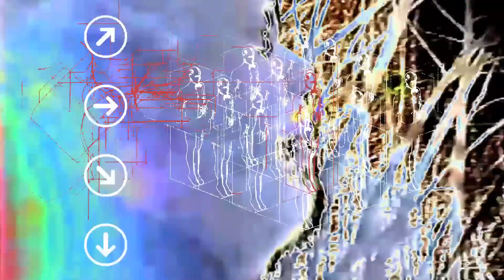from his YouTube

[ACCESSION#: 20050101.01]